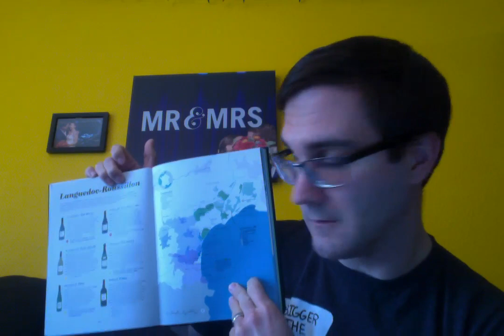Get to Know Picpoul!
I apologize for the quality of the videos in advance. I am not a pro (obviously). These videos were done on a different date than when they were posted. As such, they will not be posted in chronological order.

Much of the information from these videos come from Wine Folly: Magnum Edition: The Master Guide by Madeline Puckette and Justing Hammack.

I am completely open to fact checks. Please be kind when doing so. Thanks!